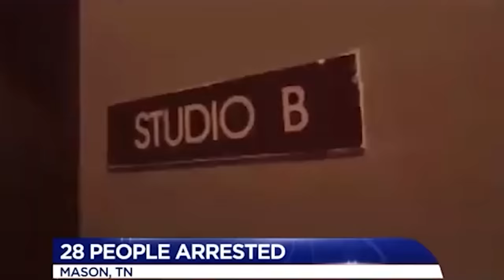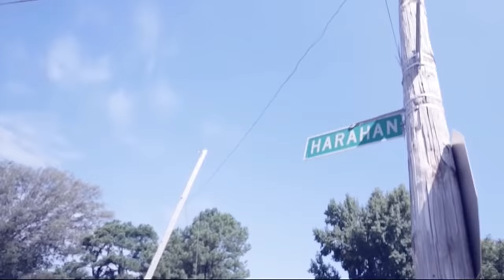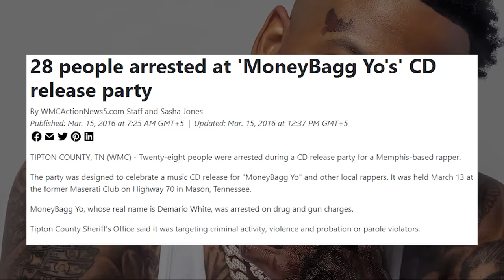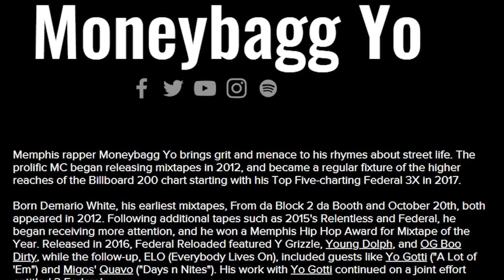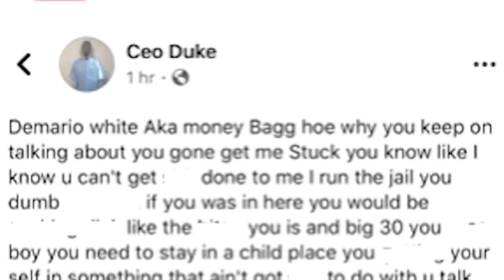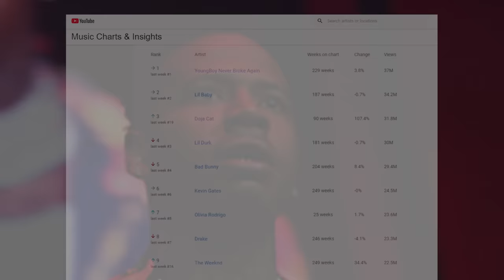The Secret Past Of Moneybagg Yo: How He Made Himself a Target For His Own Gang